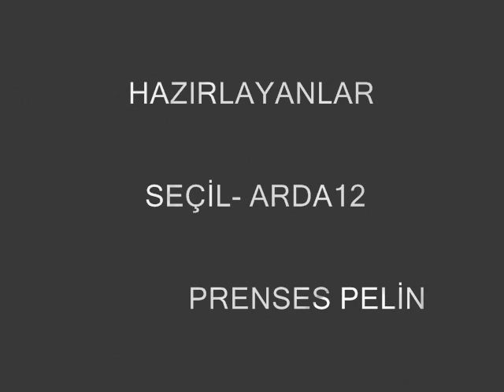arda kural-kaptan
arda kural